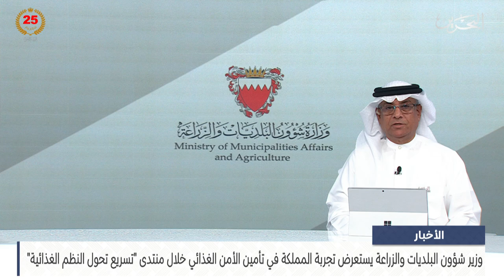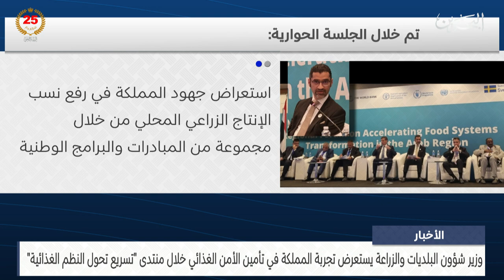مركز الأخبار : وزير شؤون البلديات يشارك في أعمال المنتدى الإقليمي حول تسريع تحول النظم الغذائية